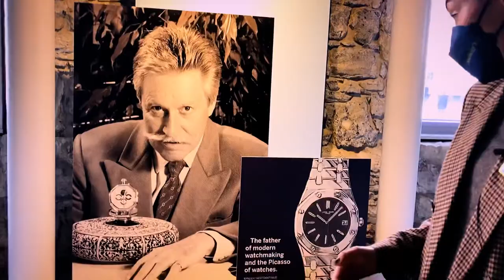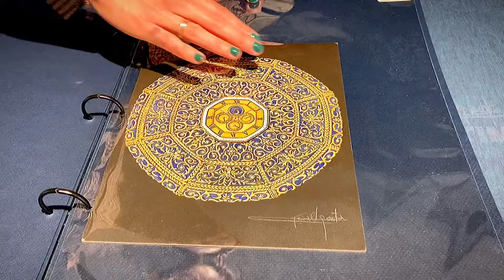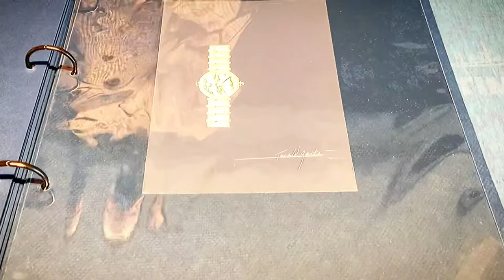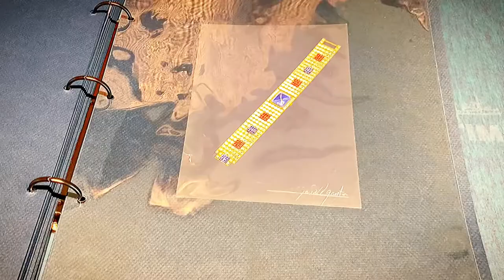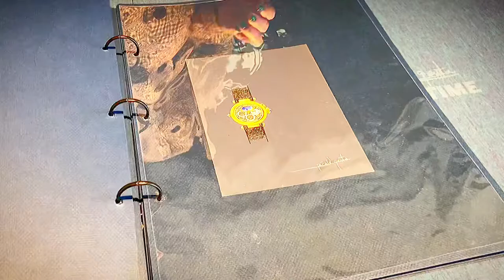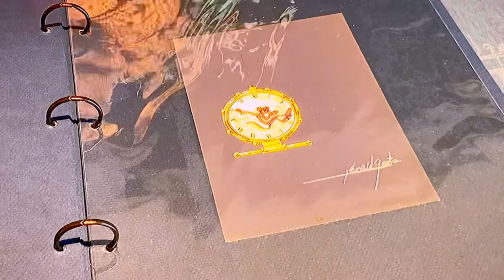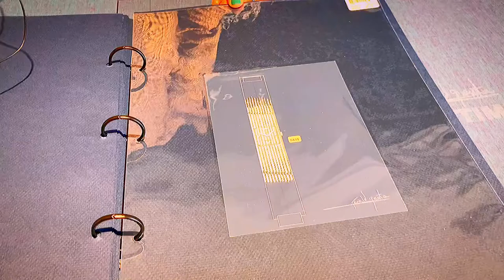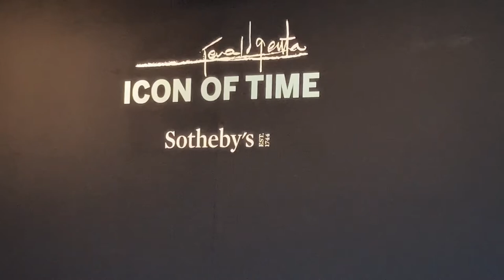Icon of time/ Gerald Genta/ Sotheby's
Geneva Auction Highlights open for bidding 10-24 February 2022

The Picasso of watches goes digital: Mythical and original Gerald Genta designs, associated with exceptional NFTs, will be offered by Sotheby's to pay tribute to the most famous watch designer in the world.
"To me, watches are the antithesis of freedom.  it makes me angry."  - Gerald Genta

Gérald Charles Genta (1 May 1931 – 17 August 2011) was a Swiss watch designer and artist. He is known for his eponymous line of timepieces as well as his design work with other high-end watch manufacturers, including IWC, Omega SA, Universal Genève, Patek Philippe and Audemars Piguet. Christie's auction house of New York has called Genta's work "the Fabergé of watches".  while The Wall Street Journal has called them the "world's most complicated and pricey watches".